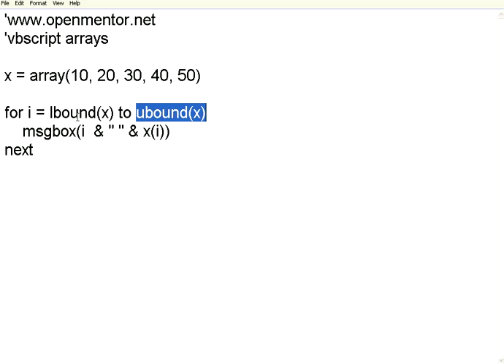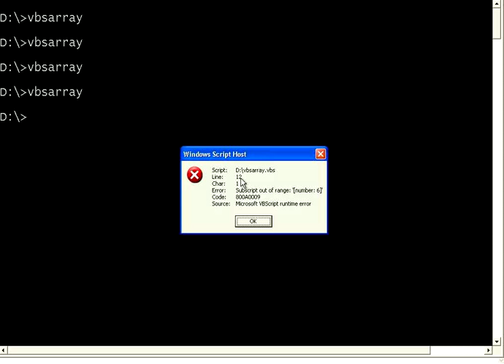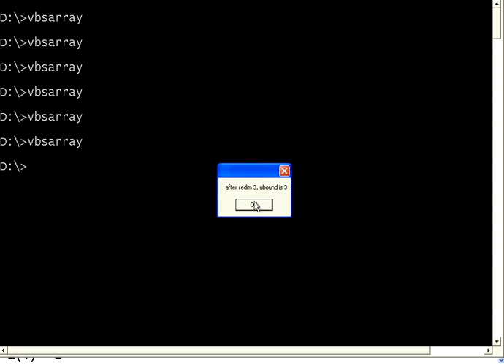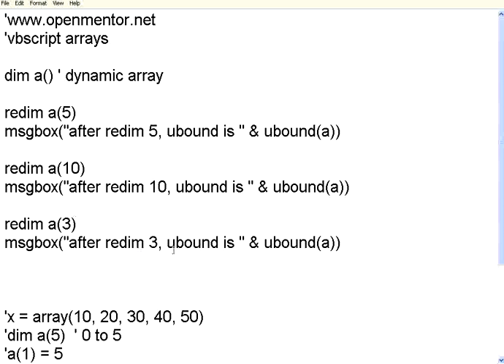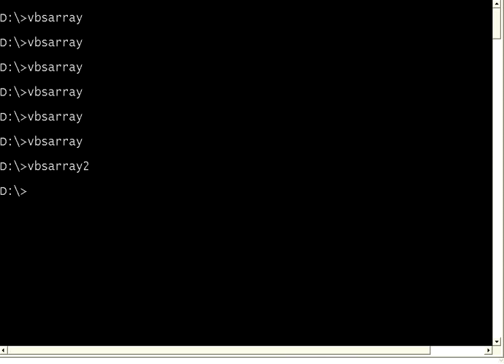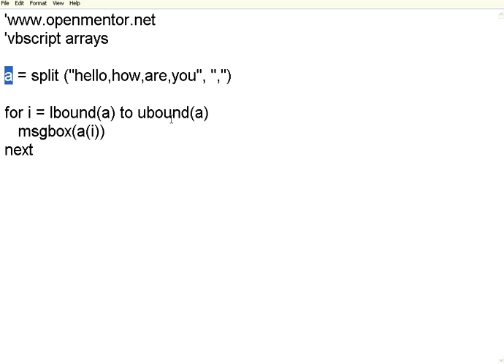VBScript 7 Arrays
Static arrays, dynamic arrays, split function